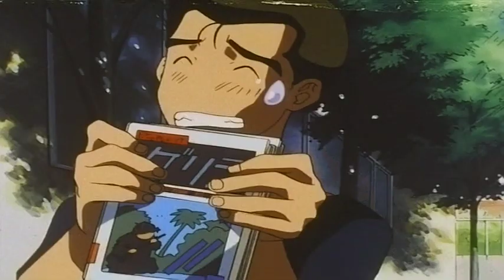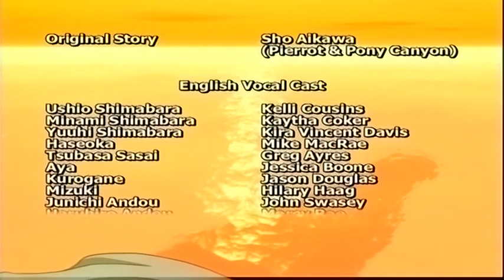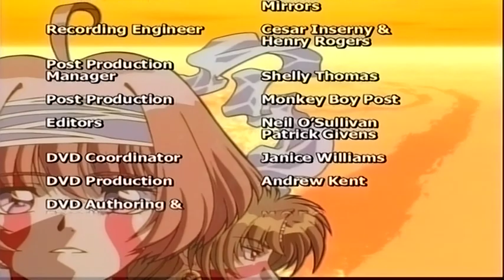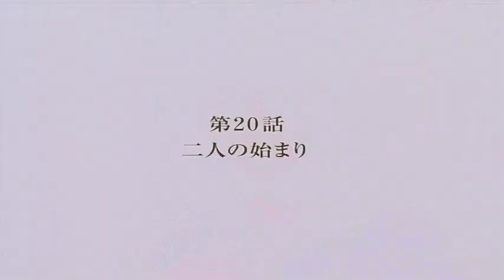Neo Ranga E19 Se acaba el Verano ESPAÑOL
Un antiguo dios llamado Ranga despierta en una isla aislada en el Pacífico Sur donde ha estado durmiendo olvidado por la humanidad. Tres hermanas que viven en Tokio: Minami, Ushio y Yuuhi Shimabara descubren que han heredado este reino insular, junto con el enorme Dios. Cuando Ranga aparece en Tokio, pronto se convierte en una fuente de asombro y conflicto para las tres hermanas que controlan Ranga, las personas que quieren destruirlo y las que quieren usarlo.